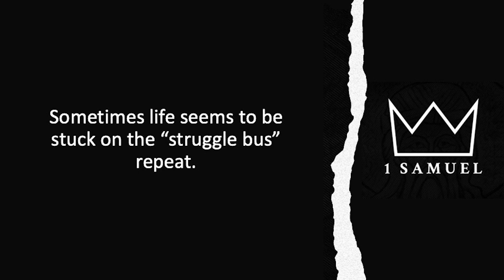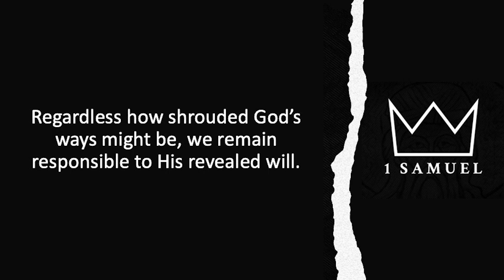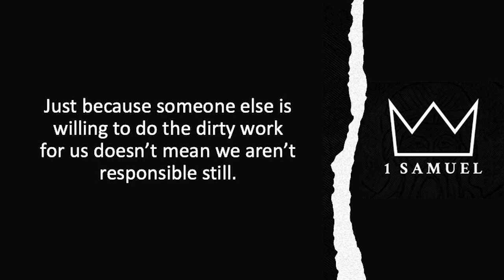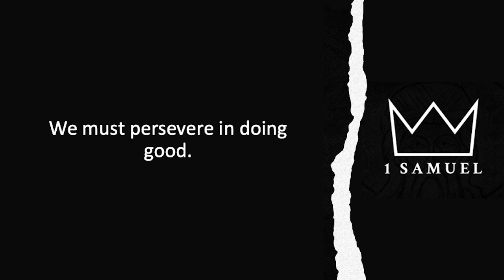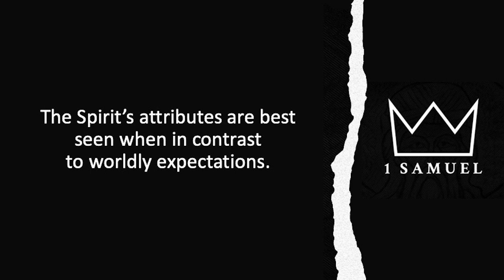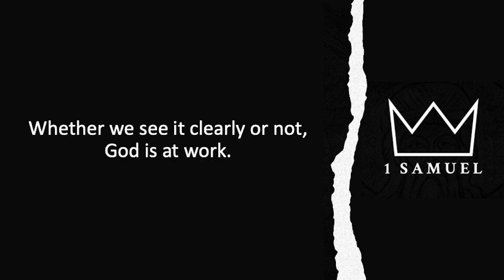Same Ol' Same Ol'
EBC Sunday sermon, 03/24/24, by Lead Pastor BJ Donahue, Same Ol' Same Ol',  Scripture: 1 Samuel 26